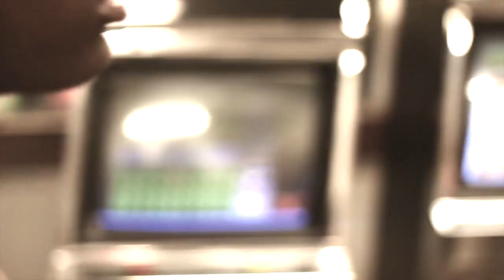Asian Doll - Big Cappin